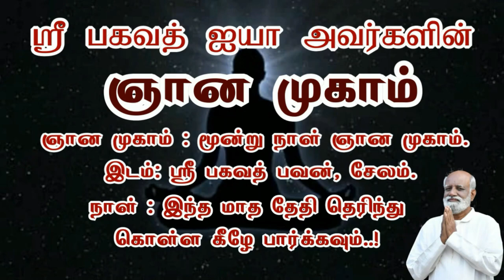உடல் ஆரோக்கியமாக இருக்க உடலை சமநிலையில் வைத்துக் கொள்வது எப்படி..? நண்பன் சரவணன் - Sri Bagavath ஐயா